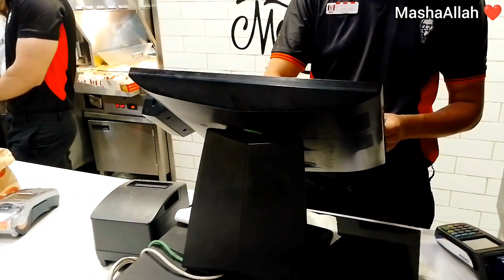Eid Mubarak ❤️ Bhai k Ghar Eid ki Dawat 😡 Sania's Cooking ❤️